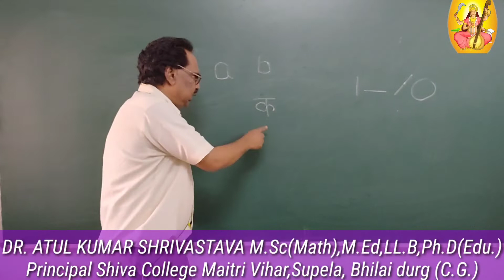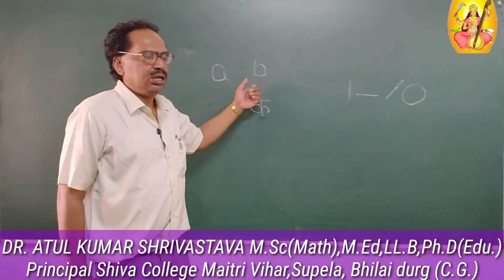Points to teaching kids